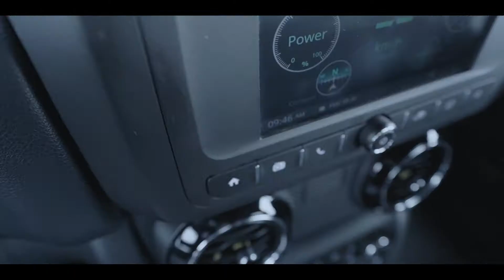Mahindra Thar 2020 Unveiled Official TVC Video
50, Temple Road Jangpura Bhogal New Delhi-110014

1. GPS Tracker For Car
2. Silicone Key Cover
3. Tripod with Bag
4. Mobile Stand for Car
5. Godrej Car Freshener
6. Mi Band 3 (Black)
7. Boat Bluetooth Headphones
8. GoPro HERO 7 Camera
9. JBL Portable Bluetooth Speaker
10. Gorilla Mobile Tripod Stand
11. Boya Lavalier Microphone
10. Generic Lavalier Microphone